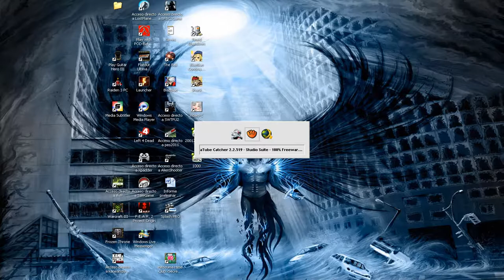CRYSIS KPA estupidos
es un video mostrando a los norcoreanos con un comportamiento extraño. es facil de lograr, solo teneis que llegar hasta ese puto del juego sin matar a nadie, solo que te persigan. y el amontonamiento de coreanos empieza a desencadenar ciertos "errores"